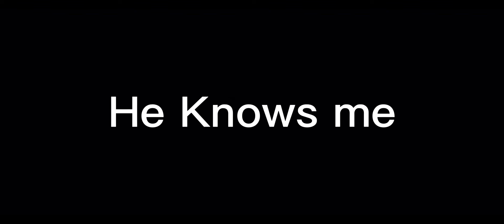After dark ~{Edgar Allan Poe BSD}~